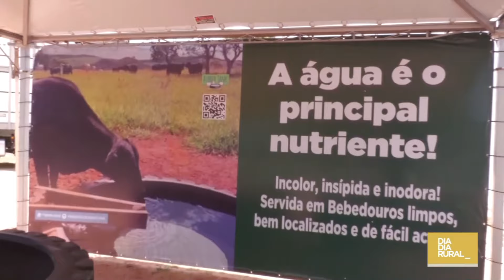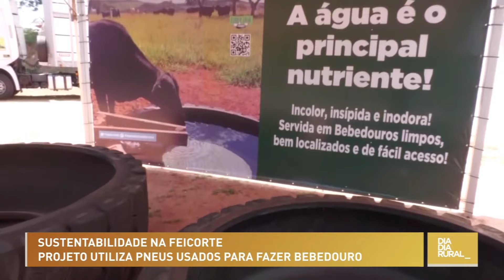Sustentabilidade na Feicorte: projeto utiliza pneus usados para fazer bebedouro